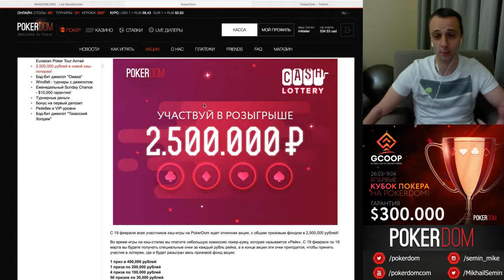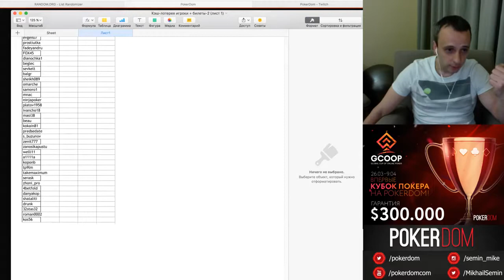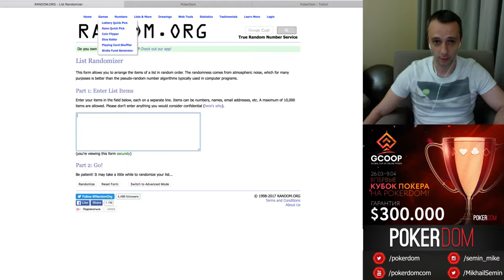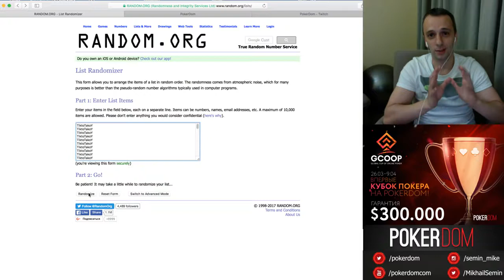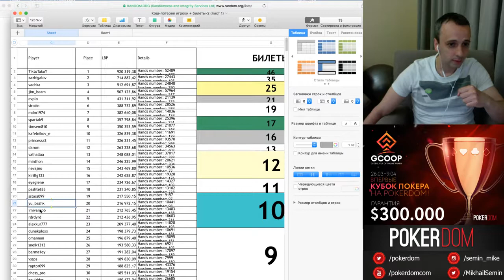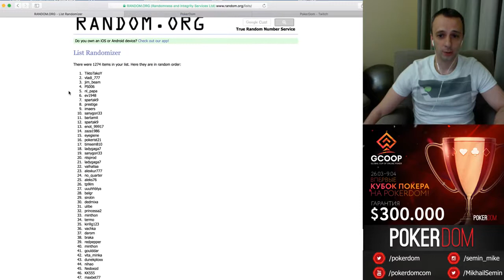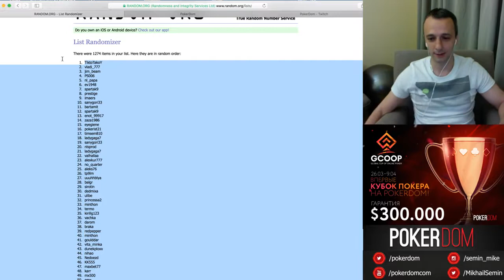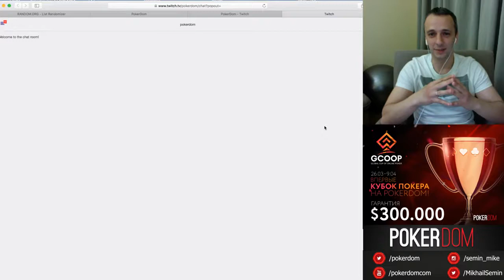Розыгрыш 2,500,000 рублей на PokerDom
С 19 февраля по 19 марта на PokerDom проходила акция, в которой все любители кэш игры могли побороться за часть призового фонда в 2,500,000 рублей! Сегодня подошло время подвести итоги и я, с помощью генератора случайных чисел – random.org, определю счастливчиков, которые получат следующие призовые:

1 приз в 400,000 рублей
1 приз в 200,000 рублей
4 приза по 100,000 рублей
50 призов по 30,000 рублей

Помимо этого поиграем в покер на PokerDom, откроем несколько столов холдема и омахи… заодно и пообщаемся, расскажу про последние новости из Сочи.